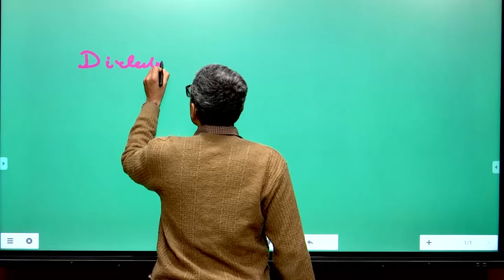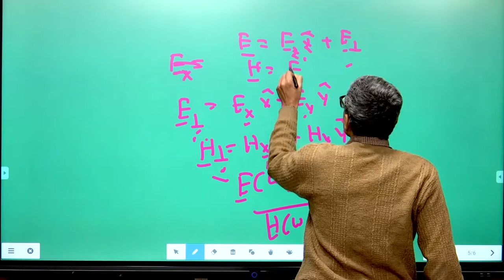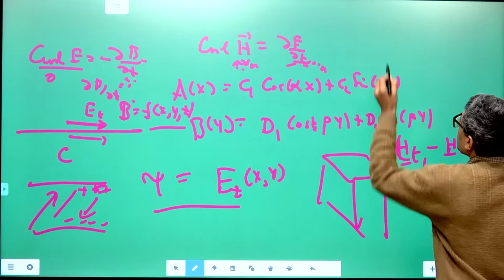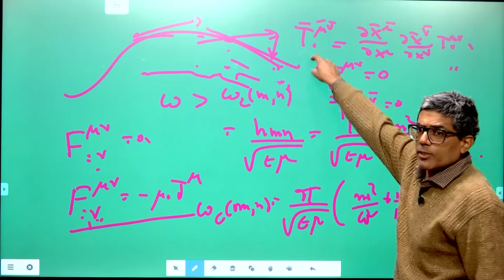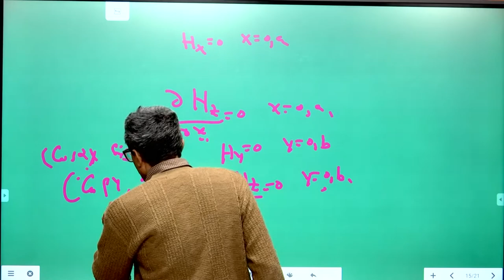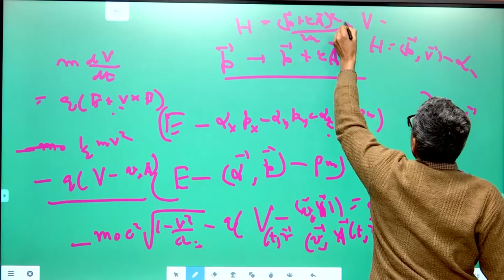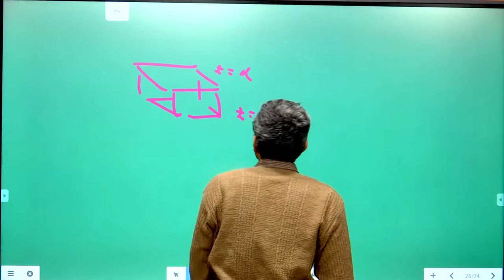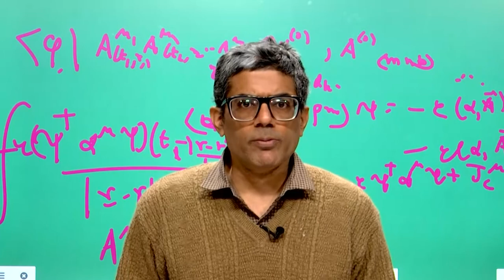Dielectric Resonator Cavity (Classical and Quantum Cases) Curve space time Part-1